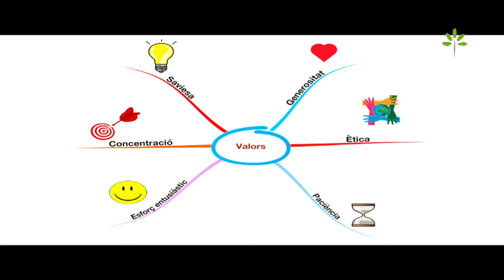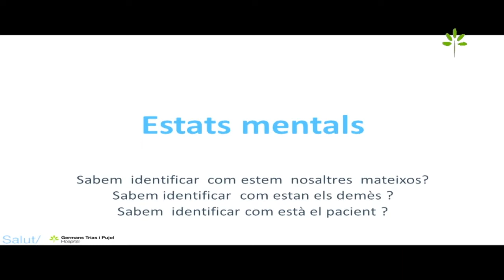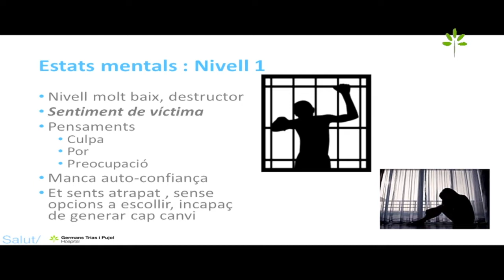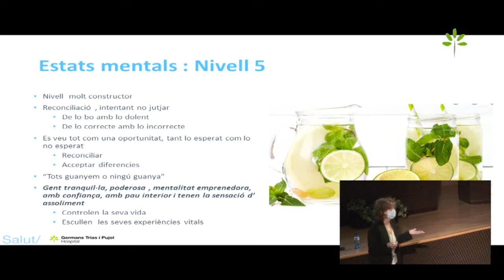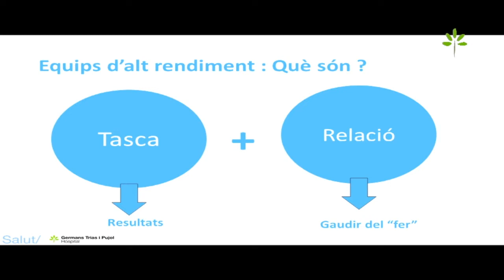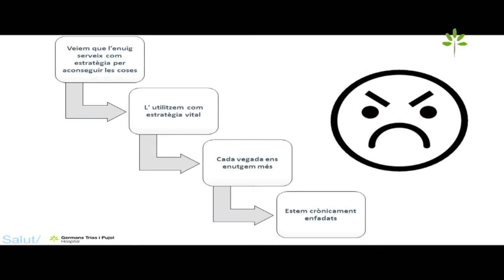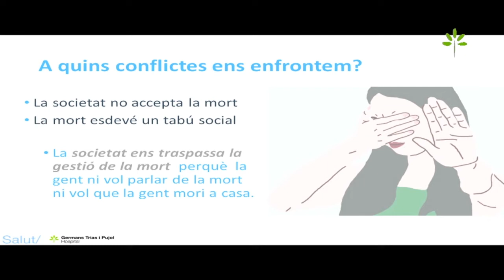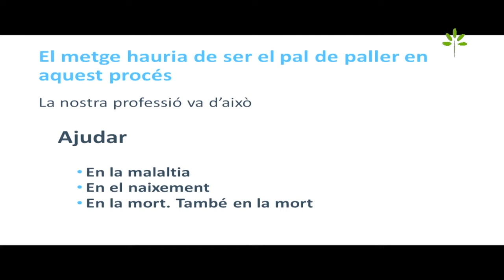Motivació: Fina Mauri. Acte de Benvinguda residents 31/05/2022